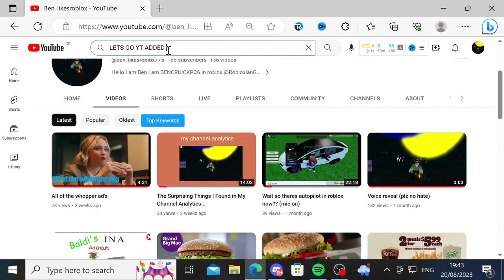Did YouTube bring back this iconic feature?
Did YouTube just bring back an old feature? In this video, we investigate and find out whether or not YouTube has brought back the oldest feature!

If you're unfamiliar with the oldest feature, it's a feature that was removed from YouTube a few years ago. It was a way for users to share old videos with other users in order to foster discussion. In this video, we investigate whether or not this old feature has made a

Watch this video to find out whether or not YouTube has reintroduced the oldest feature!